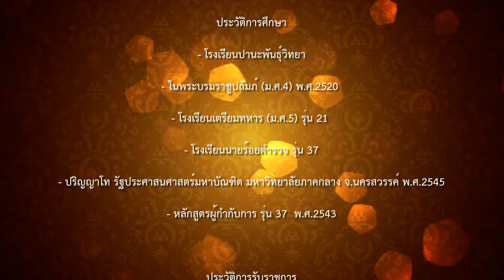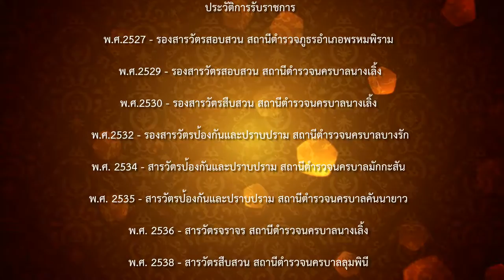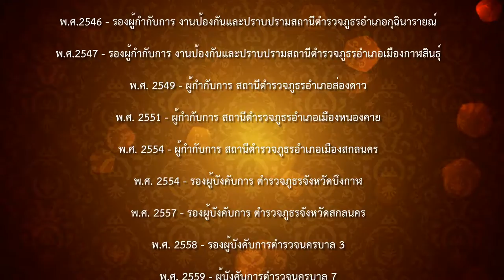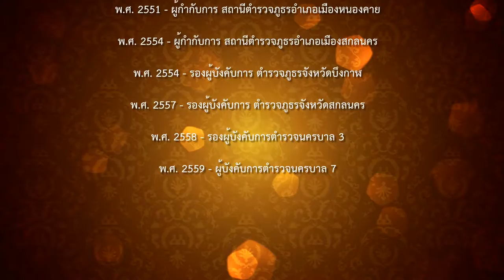VTR พล ต ต ธีระพงษ์ วงษ์รัฐพิทักษ์